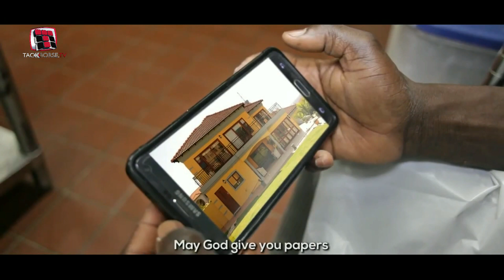Mano - Ouaga Ft Smarty & Joey Le Soldat